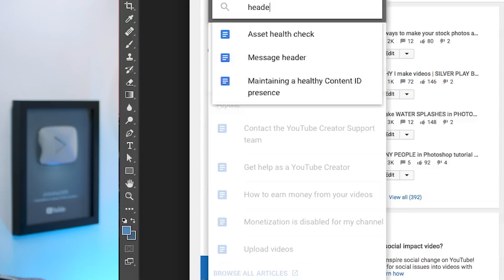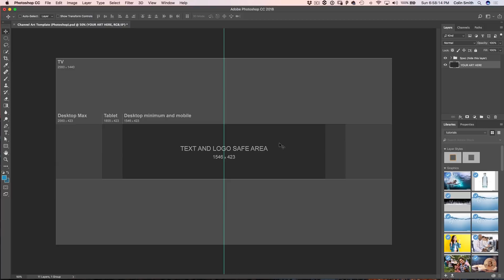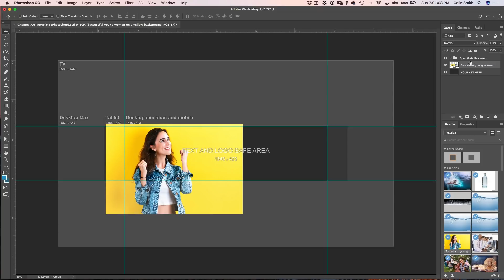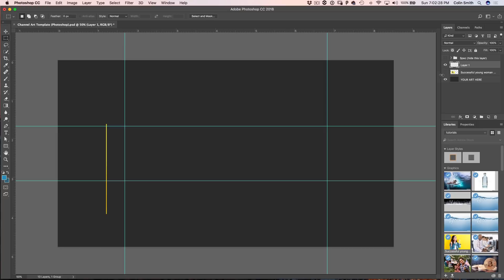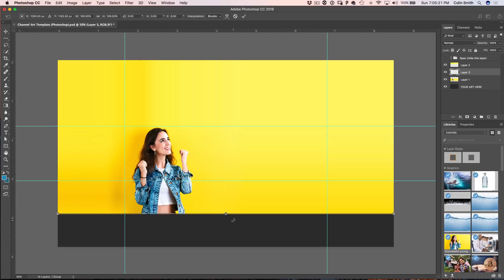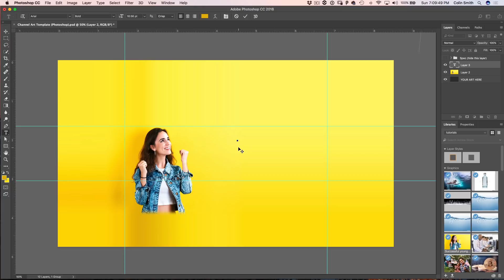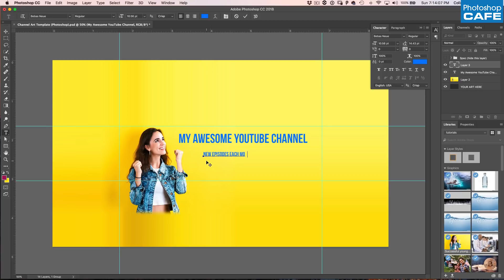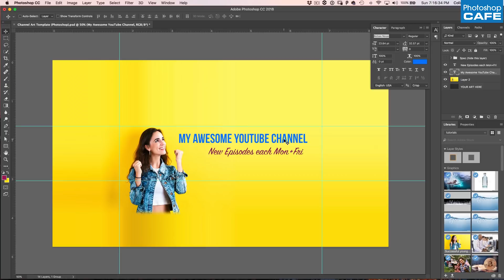HOW TO make YouTube channel art in PHOTOSHOP (2018)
This tutorial shows how to make youtube channel headers in Photoshop, to fit the old and the new youtube layout. How to find the template and how to design it in Photoshop.
You will learn:
Find YouTube Template
Find photos
Fill Background (Pixel Stretch)
Choose Colors
Resize Color
Kern Type